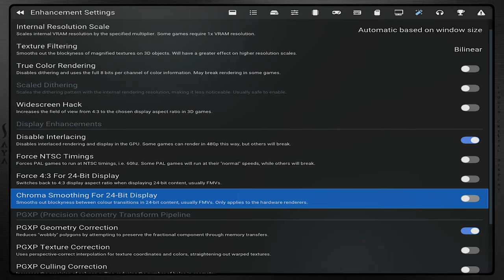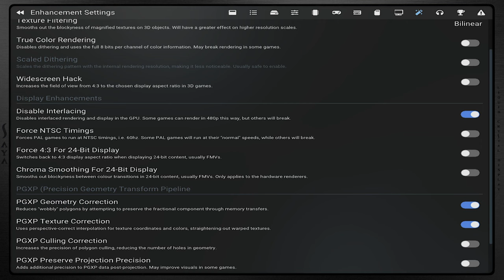Toca World Touring Car | Japan Championship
Premiere partie du mode Carrière sur Toca World touring car ,
avec le championnat japonais de tourisme .